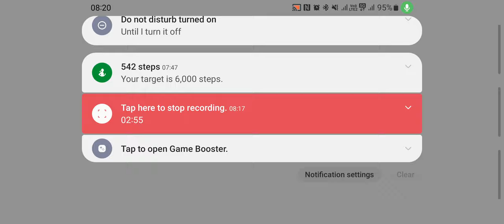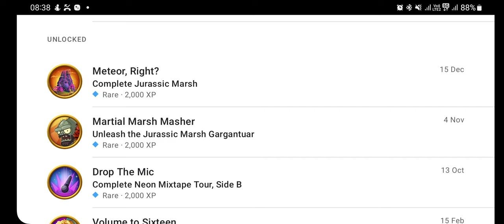Plants vs. Zombies 2 | Episode 56 - Jurassic Marsh BOSS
Today we beat another boss in the shape of a big mech dinosaur and are now one world away from beating this game.